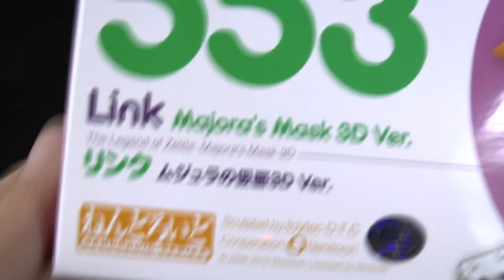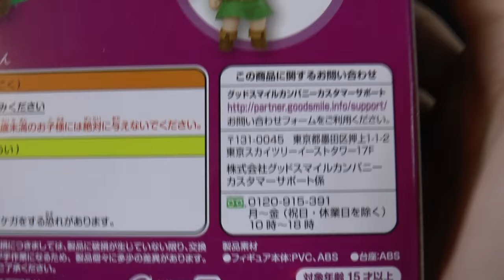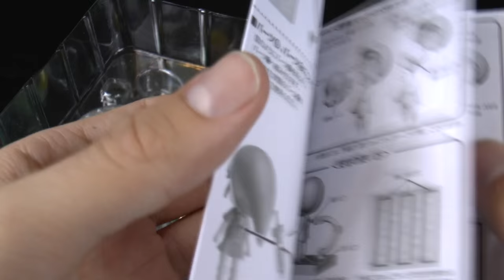NENDOROID LINK ZELDA MAJORA'S MASK | LINK DANS TOUTES LES POSITIONS !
On se retrouve aujourd'hui pour une nouvelle vidéo de Guillaume & Kim sur l'unboxing de la Nendoroid Link Zelda Majora's Mask !